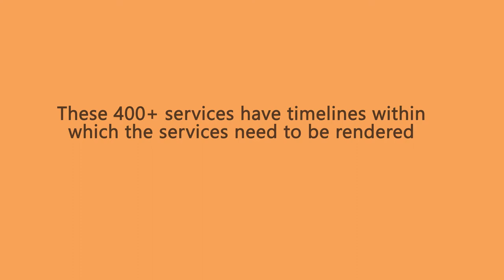lok seva kendra